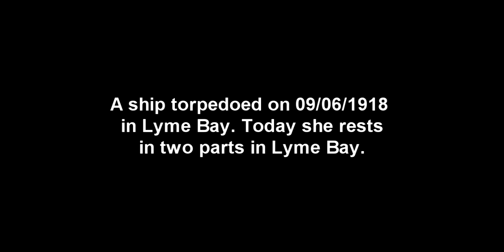wreck of the SS Moidart in Lyme Bay, Dorset